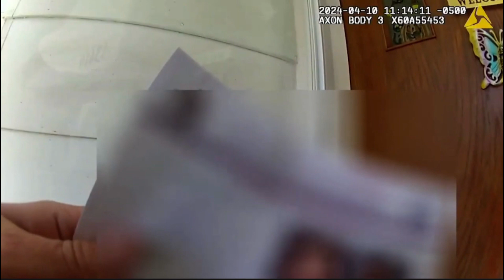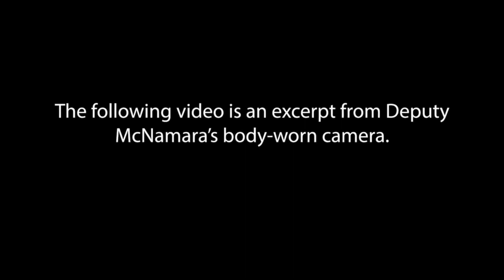Man Opens Fire With Assault Rifle On Deputies Serving Warrant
MINNETONKA, Minn. -- Two deputies were hurt and a gunman is dead after an exchange of gunfire at a Minnetonka home, as deputies attempted to arrest a suspect.

The incident drew a massive police response on Wednesday morning shortly after 11 a.m. to the area of Crestwood Drive East and Mayview Road, which is a neighborhood just south of Excelsior Boulevard and west of 494.

In an afternoon news conference, Hennepin County Sheriff Dawanna Witt says deputies were attempting to arrest a suspect on a felony warrant when someone in the home opened fire. Two deputies were injured as a result of the shots being fired. One was rushed to the hospital while the other was treated at the scene.

Both deputies are expected to survive their injuries. Authorities said they are still working to determine exactly how the second deputy was injured with Sheriff Witt saying he was shot at but not struck.

Court documents revealed that deputies were trying to arrest 34-year-old Joshua Immanuel Ramos for violating a no-contact order when they went to a home along Mayview Terrace near East Crestwood Drive. However, while deputies were outside, authorities say 28-year-old Clint Lavelle Hoyhtya started firing shots at them.

The BCA said Hoyhtya was wearing a tactical vest with ballistic plates. He was fatally shot during the exchange of gunfire. The BCA said Hoyhtya was not the target of the warrant.

The four sheriff’s deputies who shot are Christopher Heihn, Tyler Jacob, Keith McNamara and Steven Tomasko, who all had eight years of experience or more.

Heihn and McNamara were both injured during the incident. McNamara was hit by shrapnel and treated at the scene. Heihn was shot multiple times. He was taken to HCMC and has since been released.

CAUTION: The images and information depicted may be disturbing. When an officer uses force to arrest a suspect or defend against an attack, it can be graphic, difficult to watch, and may contain strong language.

NOTE: Body Worn Cameras (BWCs) are worn in the middle of the officer’s chest. As a result, the view may be blocked. They also do not show events that occur to the side or behind the officer. Additionally, the BWC captures video but not audio for two minutes prior to its activation. Finally, BWCs periodically emit a buzzing sound. This is an audible reminder that the BWC is recording.

Your support means the world to us! If you'd like to help sustain and grow this channel,
consider checking out the following links: